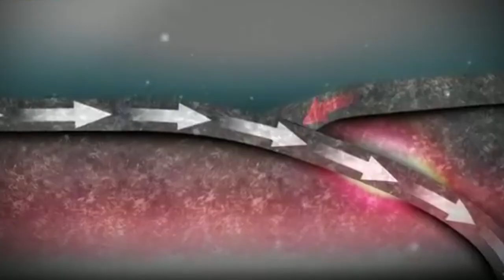15 STUNNING Examples of Nature's Power !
15 STUNNING Examples of Nature's Power !

Top 5 Best is the #1 place for all your heartwarming stories about amazing people that will inspire you every day.

Nature is indeed full of surprises. In the blink of an eye, its power can show us how small we are in this world. And I’m not just talking about natural disasters. I’m also talking about mind-blowing destinations that really prove that the world around us is unpredictable and we can always find something new in it. In today’s video, we’ll be looking at “15 Stunning Examples of Nature’s Power.” From unbelievable scenery to shocking life-changing events, this video will prove to you that nature’s power is something you don’t wanna mess with. Let’s begin.

Destructive Floods

A bit of rain is always good. But when it starts to pour and it doesn’t seem to stop, it can be quite a chaotic experience. Lucky for us, none of us had to live through the Yangtze River Floods in 1931 China. The Central Part of the country went through one of the deadliest natural disasters in history after the July rain caused the Yangtze River to overflow its banks. The flood covered around 70,000 square miles, affecting the nation greatly. The government says there were around 2 million people who lost their lives through this awful event, but other sources say it may have been way more than that.  All I know is that whatever rain we’ve experienced in our lives is nothing compared to this.

A Powerful Typhoon

Cyclones, hurricanes, and typhoons are indeed some of the most stunning examples of nature’s power. But there are different categories, and some of them can be more powerful than others. In 1881, the port city of Haiphong in Vietnam got hit by the Coringa cyclone, one of the most powerful and deadliest natural disasters of its time. It was so bad that it took the lives of at least 300,000 people.

The Giant’s Causeway

Some say these 40,000 steps were built by a giant (hence its name); others say it was built by a lost, iron-age civilization. But the reality is that the Giant’s Causeway is the product of a volcanic eruption that happened a long time ago. Today, it is considered a Unesco World Heritage Site and while we all know the truth regarding the origins of this place, Irish Folklore still insists that these natural wonders were made by their mythological hero Finn McCool. As I look at these steps, I just like to remember that not every natural disaster ends up in tragedy. It’s crazy to think that this unique destination came from an eruption.

Mudhdhoo Island

Just look at a picture of the Maldives and you’ll know right away why I think this is one of the most beautiful places on Earth. The islands alone are solid proof that nature is stunning and full of beautiful things. But if you go to Mudhdhoo Island you’ll get to experience one of the most unique sights on Earth. During the night, the bioluminescent phytoplankton in the water produce their own light, making the ocean and the sand glow in the dark. Forget about those neon lights from the cities or those glow in the dark posters you have in your room. They got nothing on the power of these plankton.

A Historical Cyclone

According to scientists, the Coringa Cyclone made its landfall on the city of Coringa, India on November 25, 1839. I know... that was a long time ago, but the records show that this catastrophic event produced a storm surge of 12 meters high. It is hard to know the category of this storm or the velocity of the wind, but it’s known that at least 300,000 people died and more than 20,000 ships and boats were destroyed. So I guess it wasn’t just a regular storm. It was indeed a chaotic one.

These amazing Salt Flats are one of Bolivia’s natural wonders. If you ever go there, this is a place you can’t miss. And as soon as you step into this dreamlike location you’ll realize that the floor looks like a huge mirror. No wonder people get awesome pictures whenever they go there. These flats are the result of some evaporated lakes that date back to the prehistoric age. And when the nearby lakes flood, this place turns into a mirrored surface that will make it feel as if you’re walking on an infinite piece of dreamland. But this space is more than just an Instagram-able spot. The Flats are also an important supply of salt and lithium, two valuable elements that sustain the local economy.

Mind-Blowing Mountain Peaks

There are many mountains around the world. And if you live in a mountainous country then you’ve probably seen a couple of mountains or hills with pretty cool-looking shapes. One of the most outstanding mountains peaks are in the Italian Dolomites.